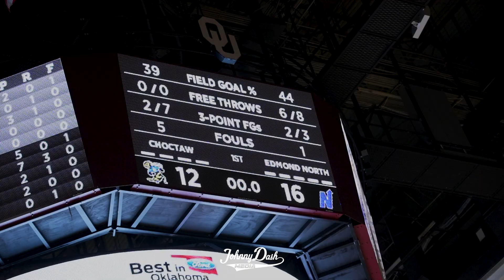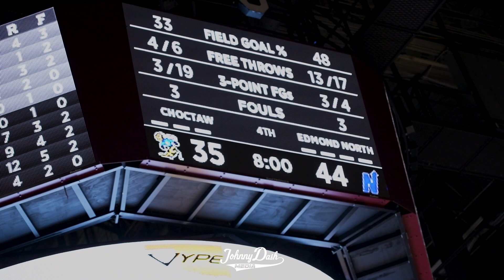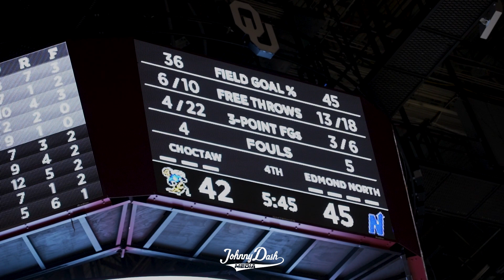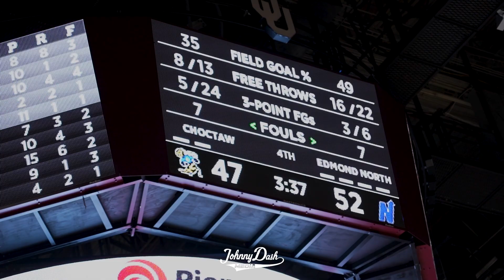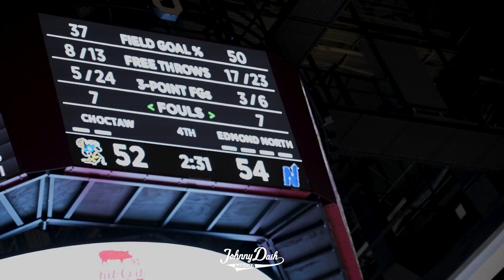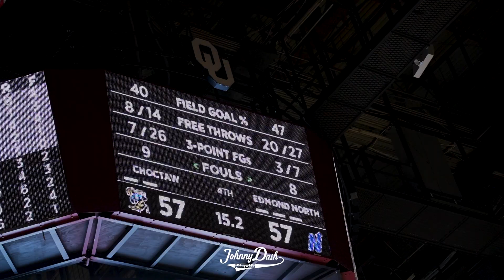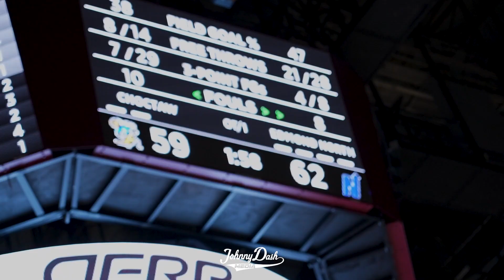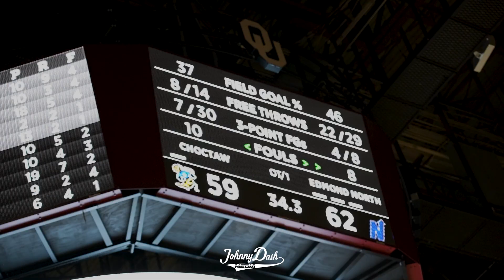2023 Oklahoma 6A Boys State Semifinal | #1 Edmond North Huskies v #5 Choctaw Yellowjackets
In the 2023 Oklahoma 6A Boys Semifinals the West #1 Edmond North Huskies face the West #5 Choctaw Yellowjackets in an overtime thriller.

Dylan Warlick 19 Pts 7 Rebs 4 Ast
TJ Strong 12 Pts 3 Rebs
TO Barrett 10 Pts 5 Rebs 2 Blk
Dontrell Yearby 10 Pts 4 Rebs

Choctaw
Camren Hunt 18 Pts 5 Rebs
Camden Hyman 13 Pts
Ja'mon Valentine 12 Pts 5 Stl
William Smith 10 Pts 9 Rebs